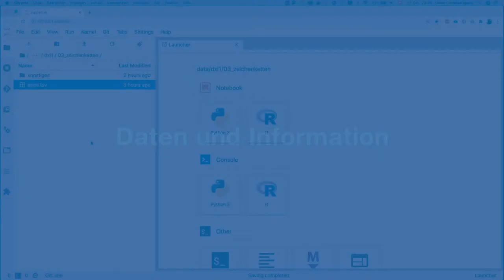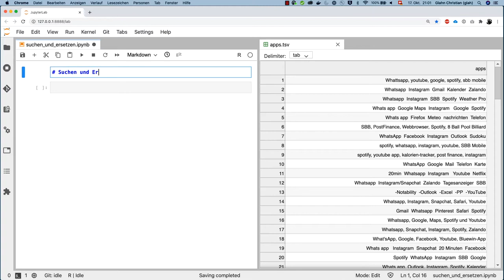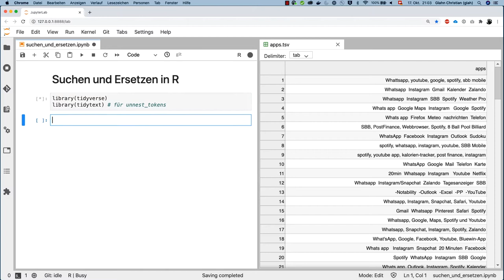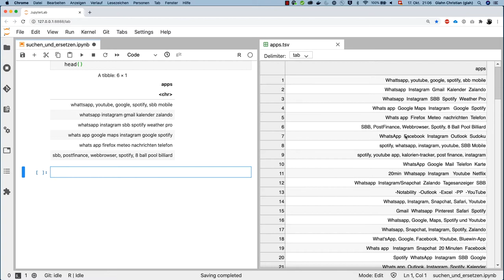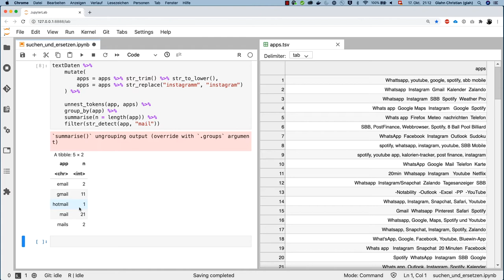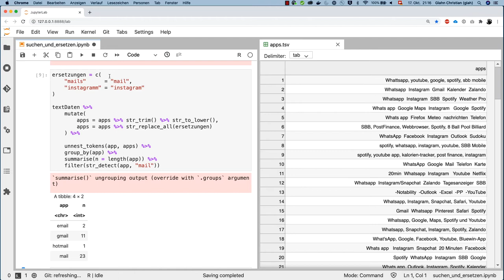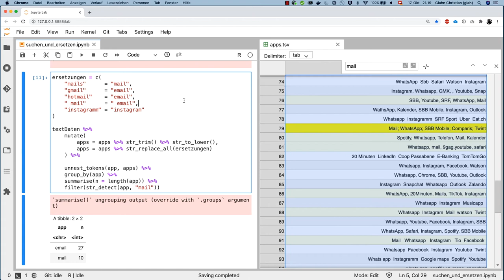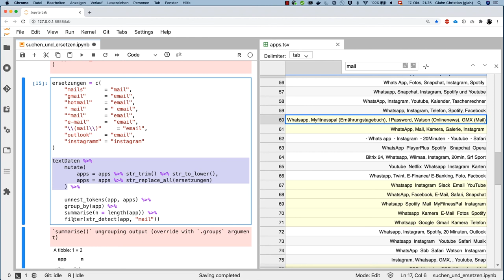Suchen und Ersetzen mit R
Suchen und Ersetzen ist für die Bereinigung von Zeichenketten wichtig. Dieses Video zeigt wie die Technik mit den Funktionen der stringr-Bibliothek aus der tidyverse Familie funktioniert.